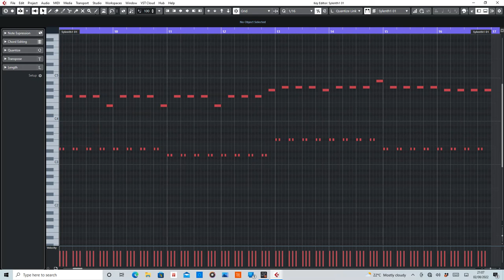Sincere For You (Lange) MIDI Rearranged by De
MIDI section of Sincere For You by Lange.

Equipment used:
Cubase Artist10
Sylenth1